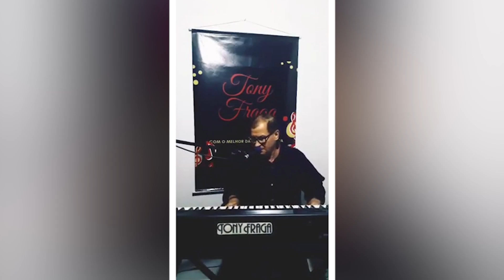O QUE ACONTECEU COM TONY FRAGA?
Tony Fraga

Mais um vídeo em homenagem a outro grande artista, ele é Tony Fraga, o homem que canta o sucesso não te esquecerei, essa música é sucesso, veja como ele está e o que anda fazendo e principalmente viaje no tempo.